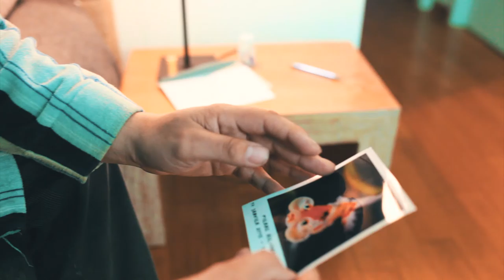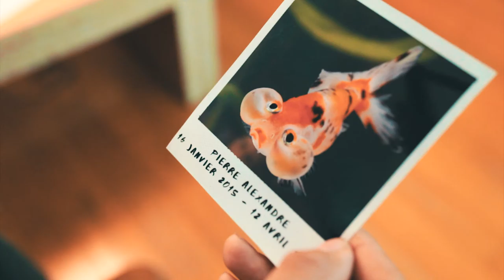Pierre Alexandre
Short movie shot in Antibes (France) for a festival called " 48 hours short movie", we had 48hours to shot, edited and mixed this movie.This is a  story about a man who lost an important person in his life.

I worked as a boom operator, sound editor and mixer.